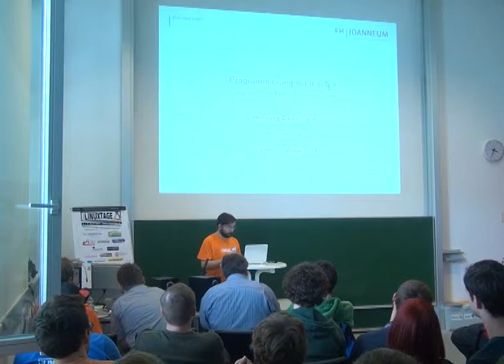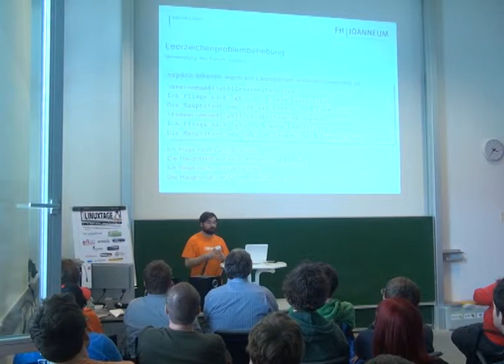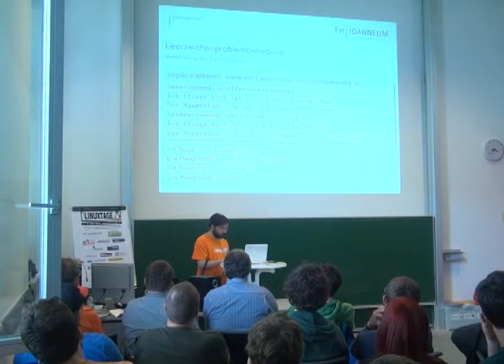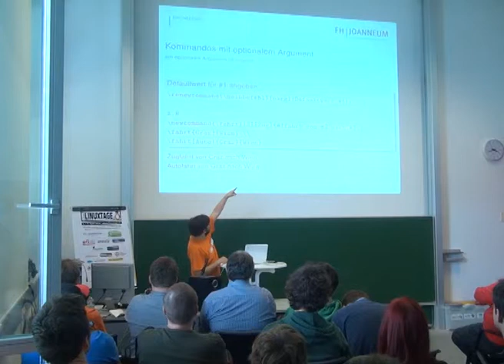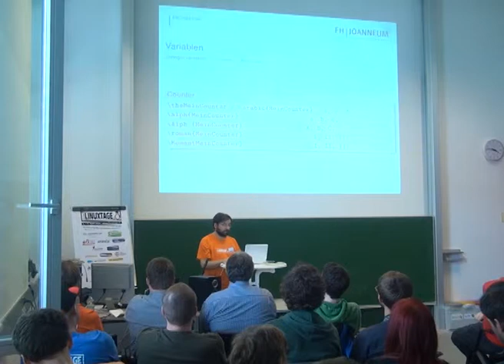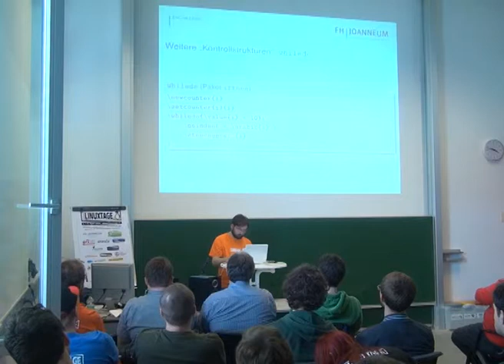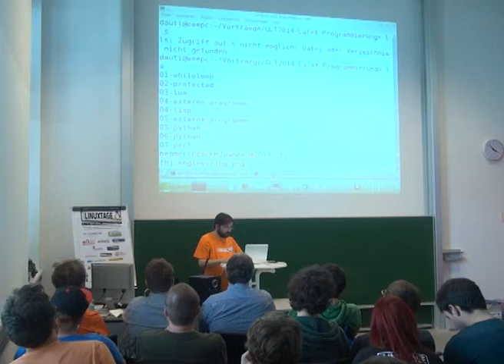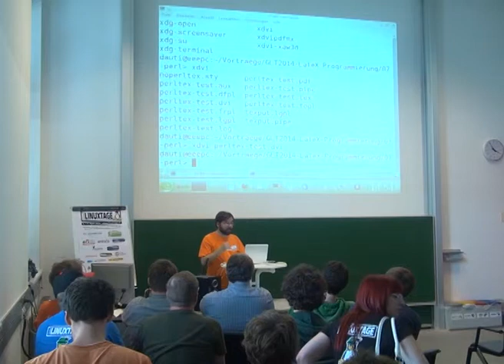Programmierung mit (La)TeX - Wolfgang Dautermann